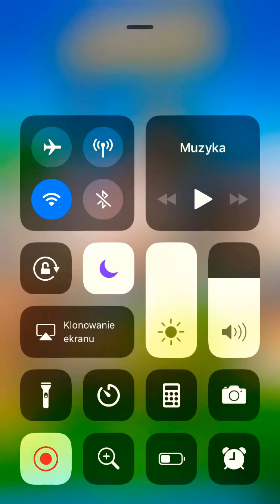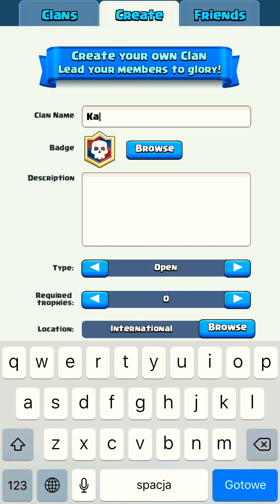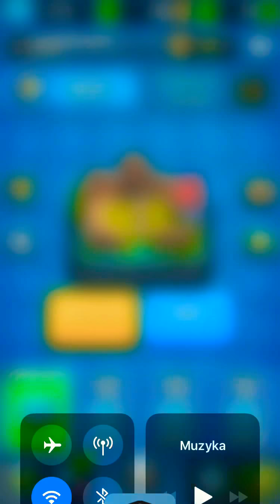Clash Royal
Sory za krutki odcinek ale , niedługo nagram dłuższy odcinek
Podobało się zostaw subskrypcje i łapkę w górę .

Mój Instagram :      piotrwozniak114
Mój snapczat : Dodaj mnie na Snapchacie! Nazwa użytkownika: pwozniak226
Google + : Piotr Woźniak